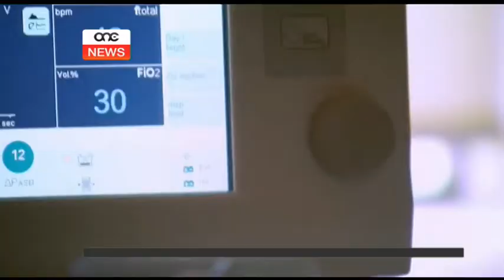Sejħa biex jerġa’ jibda’ jintuża l-isptar San Luqa.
L-isptar San Luqa u l-inċentivi għal min għandu polza ta’ assikurazzjoni tas-saħħa huma fost is-setturi li l-gvern qed jaħdem fuqhom fil-qasam tas-saħħa.